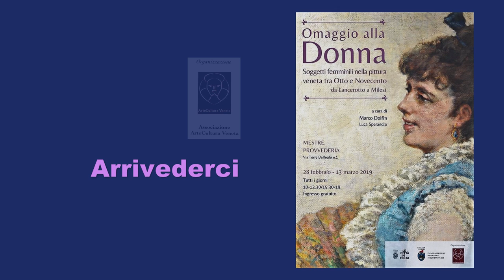OMAGGIO ALLA DONNA - 28 febbraio 2019 - Soggetti femminili nella pittura veneta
A cura di: MARCO DOLFIN
                  LUCA SPERANDIO
Video di:  GIUSEPPE PASQUALETTO
MESTRE Provvederia